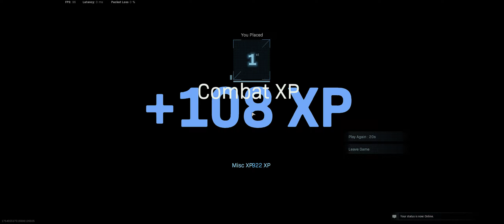Solo Win ---- SeLkA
Warzone Win